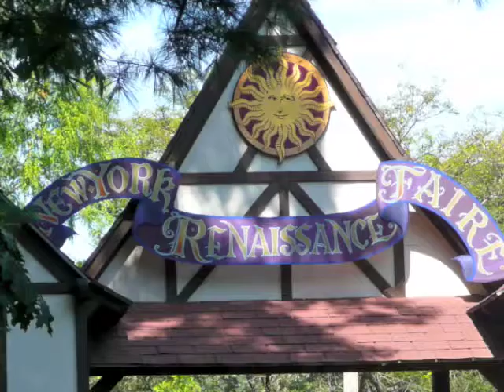NY Ren Fair 2009 Show must go on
Renaissance fair 2009 in NY
it's fun , and great show